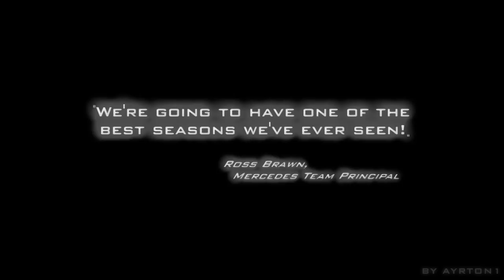F1 2012 Preview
Maybe one of the greatest Formula 1 seasons is coming!

Music: Matrix Movie Soundtrack & Trailerhead - Saga - Glory Seeker

Formula 1 is a world of glamour, passion and excitement. With some incredible stories and tales, many of which have good endings but there are even some sad ones. Only the best of the best can drive those beasts around all the challenging tracks in the world - from Monaco to Suzuka. Legends like Fangio, Clark, Stewart, Lauda, Prost, Senna, Schumacher and Hamilton... just hearing these names gives you "goosebumps"! And only true fans can understand why we sit in front of our TVs from March until November and watch the greatest drivers in the world chasing that championship trophy. It's a long journey, but only a few can achieve their dreams.

Formula 1 is also my big passion. I have followed this sport for more than 20 years. While we may never understand feelings of racing drivers, we, fans, have some special feelings too, when we see our favourites succeeding. And that is something hard to describe as well. Then comes "When Words Are Not Enough" as I try to share my passion and represent all the emotions to you, the fans. To never forget those special moments. Thank you, everyone, for your great support. I'm doing those videos only for you, and it's a pleasure.